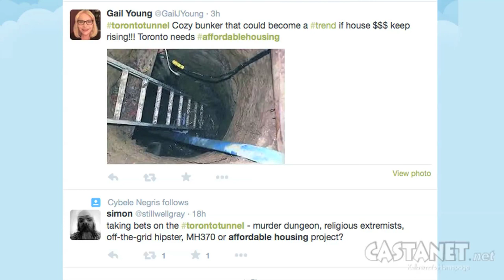News Brief: Mysterious tunnel turns up in Toronto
News Brief with Jen Zielinski: Mysterious tunnel turns up in Toronto, police wonder who built it and why.